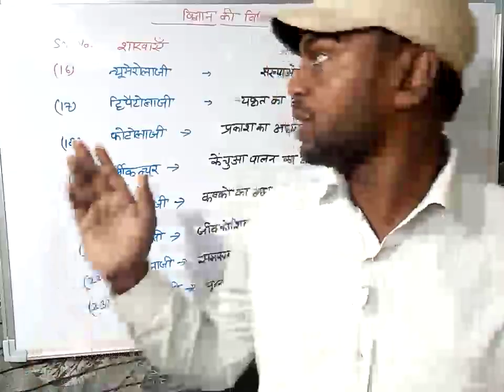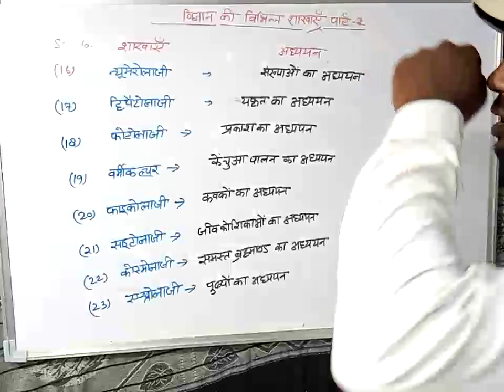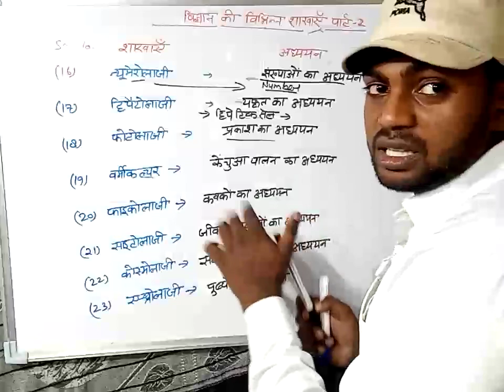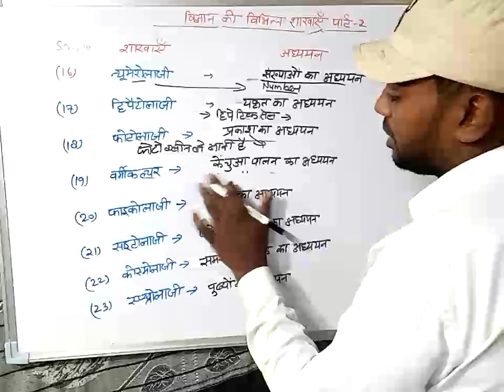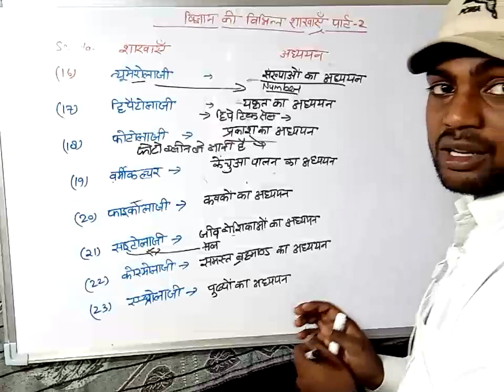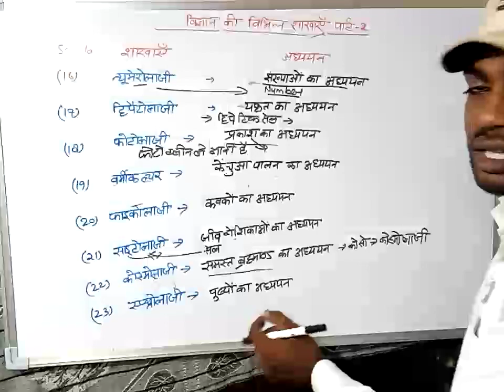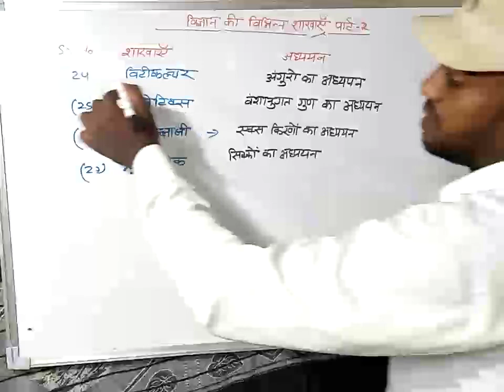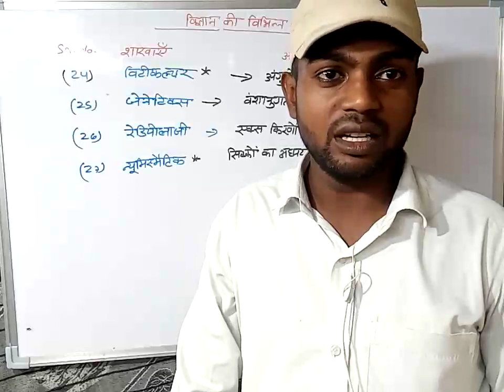विज्ञान की विभिन्न शाखाओं याद करने की धांशू ट्रिक्स Part-2